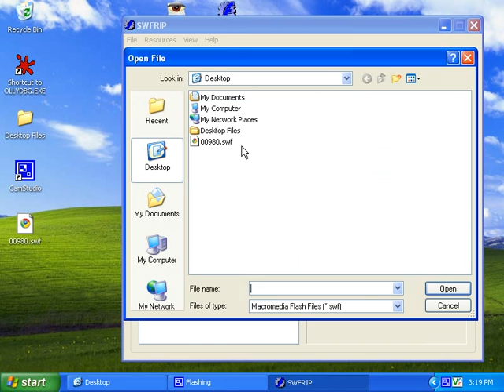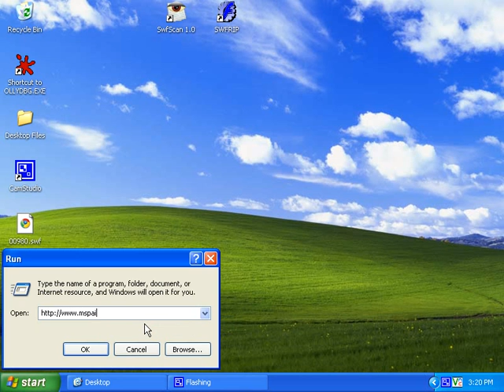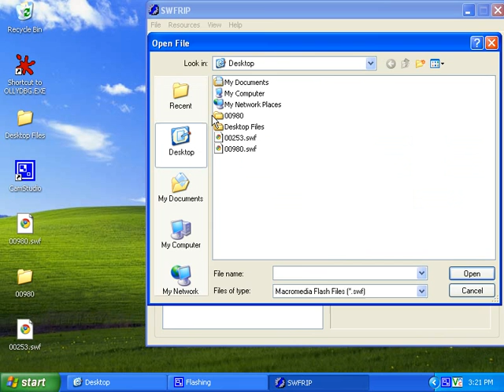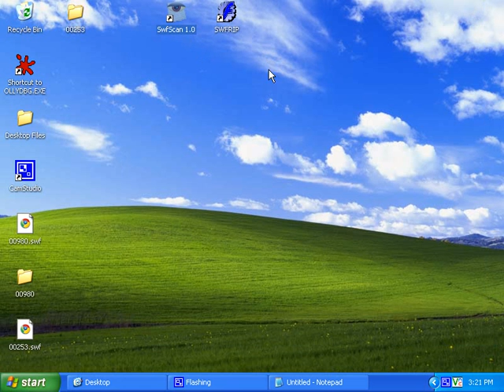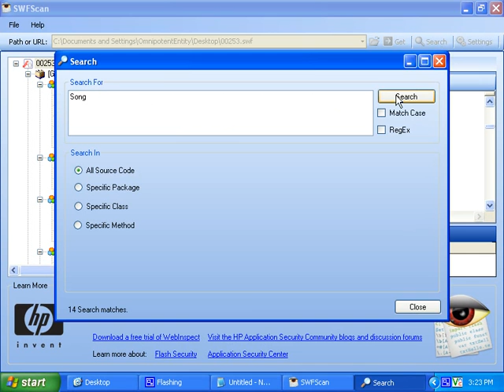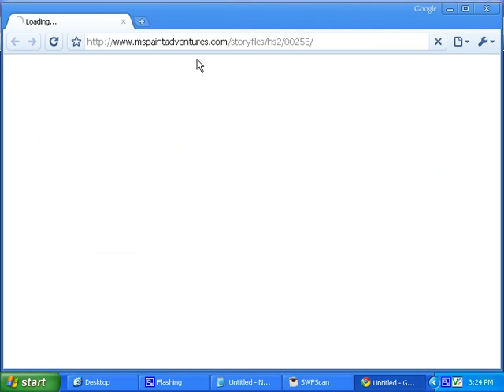Howto: Extract resources from Flash movies. (Music, videos)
You've been on the internet, sometimes you've watched a flash movie with awesome artwork and you wanted to edit it and make it your background or grab the music and put it in your playlist.

Well, here's how you can do it.